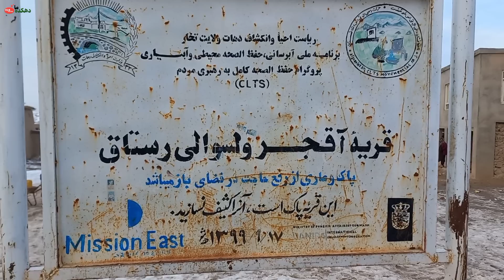سفر به دهکده آقجر پایان و گزارش از مشکلات مردم || trip to village of Aghjar Payan - Afghanistan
دهکده آقجر پایان دهکده‌ی ست در ولسوالی رستاق ولایت تخار افغانستان مردمان این دهکده مشکلات زیادی دارد که ما به این دهکده سفر نموده و مشکلات شان را به تصویر کشیدیم...

و محفل عروسی در این قشلاق متفاوت از دیگر دهکده هاست با رسم و رواج جالب و دیدنی.

● در باره یوتوب دهکده ما Our Village
در این کانال ویدیو های نشر میشود که تا هنوز هیچ کانالی چنین ویدیو پخش نکرده و نمیکند.
ویدیو های که در این چینل یوتوب نشر میشود؛
- طبیعت و زیبائی های دهکده
- مستند از دهکده ها
- سفر به دهکده ها
- پارچه های تمثیلی با لهجه شرین دهکده‌ی
- قصه های دهکده‌ی با لهجه شرین دهکده‌ی
- رسم و رواج دهکده
- ویدیو های سرگرم کننده با لهجه دهکده‌ی
- و هرآنچه که در قریه و قصبات است در این کانال یوتوب میبینید.!

●پلی لیست های یوتوب دهکده؛